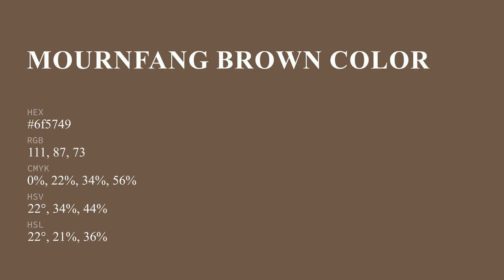Mournfang Brown color 6f5749 hex color - Brown color - Cool color 6f5749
What color is Mournfang Brown ? 6f5749 hex color - Brown color - Cool color 6f5749

Hex 6f5749 Color Code is also known as Mournfang Brown color.